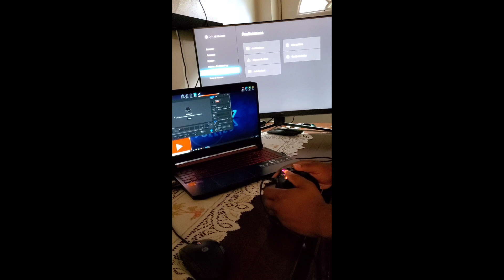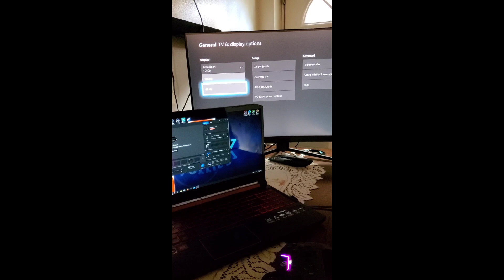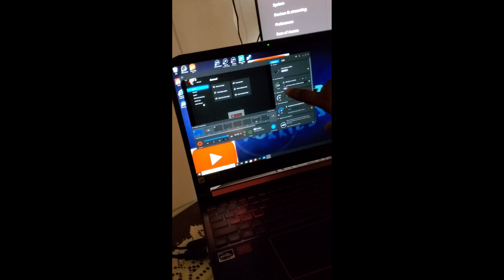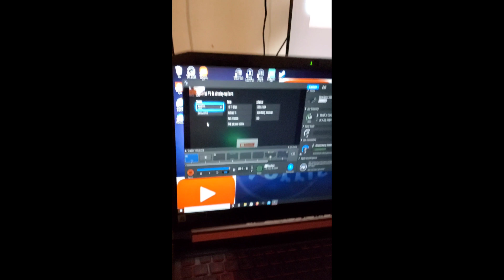Elgato Hd60 No Signal Detected - No Signal Fix and Solution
The wolf on the hill is never as hungry as the wolf climbing the hill.
Chase your dream never give up..
                                                             M.